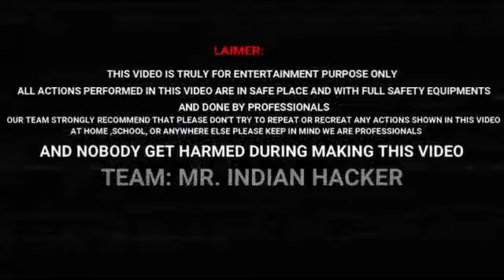Impossible Biscuit Eating Challenge....बिस्किट खाओ और जीतो लाखो रुपये 🤑